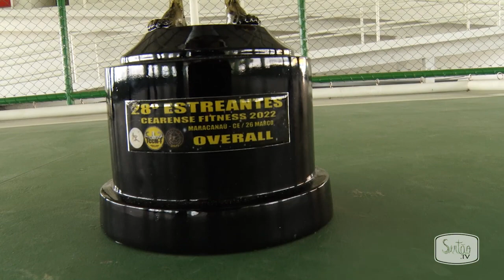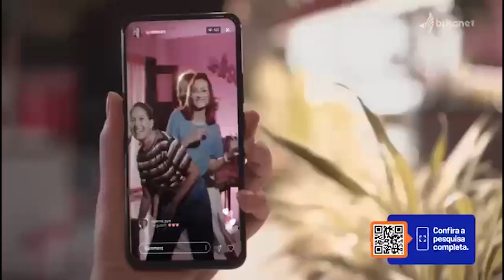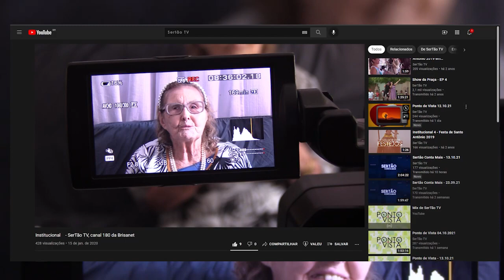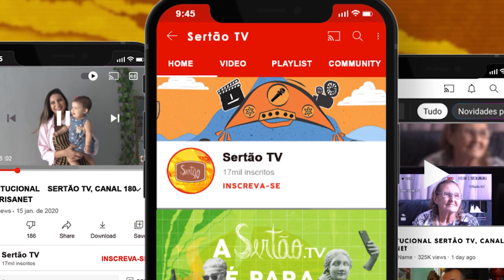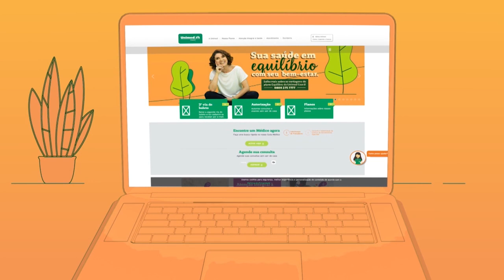Arena 180 - 14.04.2022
O Arena 180 desta quinta, 14 vai trazer tudo sobre a partida entre Quixadá e Quixeramobim no Intermunicipal 2022. O 40Tão também será destaque e você vai conhecer um pouco mais sobre o Fisiculturismo. Acompanhe.